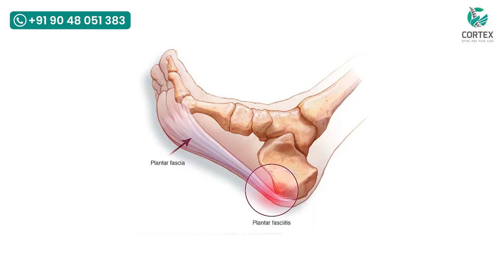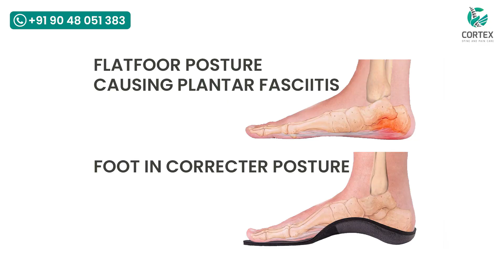ഉപ്പൂറ്റി വേദന കാരണങ്ങളും പരിഹാരങ്ങളും | Uppootti Vedana Malayalam | Dr Najwa PT | Cortex Pain Care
uppootti vedana,
uppootti vedana maran,
uppootti vedana malayalam,
kalinte uppootti vedana,
upputti vedana reason
under foot pain malayalam,
leg foot pain malayalam,
top foot pain malayalam,
foot finger pain malayalam,
foot pain during pregnancy malayalam,
foot pain ayurvedic treatment malayalam,
pregnancy time foot pain malayalam,
foot angle pain in malayalam,
foot ankle pain malayalam,
leg bottom foot pain malayalam,
foot pain bottom of foot malayalam,
under foot pain causes malayalam,
foot pain relief exercises malayalam,
foot pain home remedies in malayalam,
foot heel pain treatment malayalam,
foot pain in malayalam,
leg foot pain home remedies in malayalam,
leg foot pain treatment malayalam,
foot pain relief malayalam,
foot pain treatment malayalam
leg pain malayalam tips,
leg pain malayalam meaning,
leg muscle pain malayalam,
leg ligament pain malayalam,
pregnancy leg pain malayalam,
leg finger pain malayalam,
leg angle pain malayalam,
leg under pain malayalam,
uric acid leg pain malayalam,
hand and leg pain malayalam,
leg pain after workout malayalam,
leg pain after running malayalam,
back pain and leg pain malayalam,
leg pain after normal delivery malayalam,
leg pain after ovulation in malayalam,
leg back pain malayalam,
leg bone pain malayalam,
leg back muscle pain malayalam,
leg pain causes malayalam,
cycling leg pain malayalam,
cat leg pain treatment malayalam,
diabetic leg pain malayalam,
leg down pain malayalam,
leg pain during pregnancy malayalam,
disc problems leg pain malayalam,
leg pain during periods malayalam,
dog leg pain treatment malayalam,
leg pain exercise malayalam,
leg joint pain exercises malayalam,
leg elbow pain malayalam,
leg muscle pain relief exercises malayalam,
leg elbow pain relief exercises malayalam,
leg ankle pain relief exercises malayalam,
leg pain under feet malayalam,
football leg pain malayalam,
leg pain after playing football malayalam,
physiotherapy for leg pain malayalam,
exercise for leg pain malayalam,
goat leg pain malayalam,
leg heel pain malayalam,
leg pain remedy at home malayalam,
hen leg pain medicine malayalam,
how to remove leg pain malayalam,
leg heel pain treatment malayalam,
leg pain in malayalam,
leg cramps in malayalam,
leg pain relief in malayalam,
leg muscle pain in malayalam,
leg pain medicine in malayalam,
leg pain during pregnancy in malayalam,
leg pain home remedies in malayalam,
after delivery leg pain in malayalam,
leg joint pain malayalam,
leg knee pain malayalam,
left leg pain malayalam,
pregnant ladies leg pain malayalam,
reason for leg pain in ladies malayalam,
leg pain medicine malayalam,
leg pain maran malayalam,
leg muscle pain reason malayalam,
9 month pregnancy leg pain malayalam,
leg nerve pain malayalam,
leg pain period or pregnancy malayalam,
leg palm pain malayalam,
leg muscle pain during pregnancy malayalam,
leg pain early sign of pregnancy malayalam,
leg pain relief malayalam,
leg pain reason malayalam,
leg pain home remedies malayalam,
leg pain while running malayalam,
leg finger pain relief malayalam,
leg muscle pain relief malayalam,
leg massage for pain relief malayalam,
leg pain relief exercises malayalam,
leg pain solution malayalam,
leg pain pregnancy symptom malayalam,
leg muscle pain solution malayalam,
leg pain and swelling in malayalam,
leg pain treatment malayalam,
leg joint pain treatment malayalam,
leg ankle pain treatment malayalam,
leg thumb finger pain malayalam,
vatham leg pain malayalam